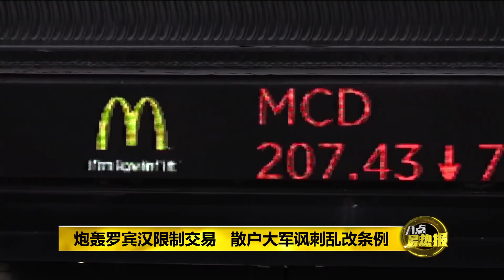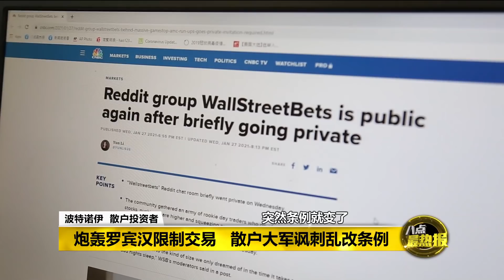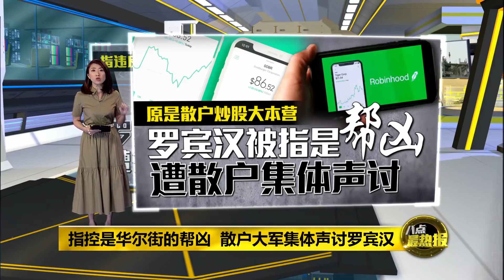八点最热报 30/01/2021 华尔街大反击 删除股票代码不让交易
美国散户的交易通道全部封死了，直接导致游戏驿站、AMC院线等散户抱团股集体重挫。美股开盘后，GME股价一度暴跌24%，随后暴力拉升，期间多次触发熔断，一度涨至483美元创历史新高，接着又快速跳水，熔断次数多达17次。